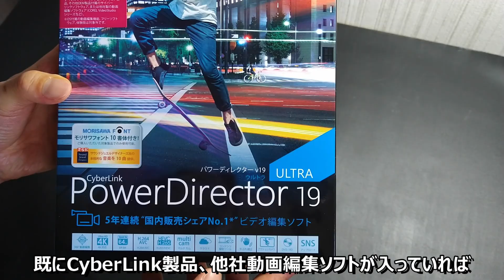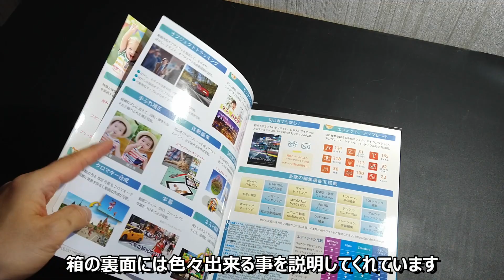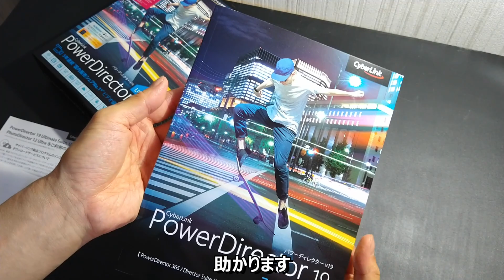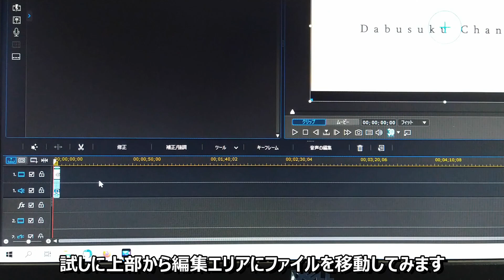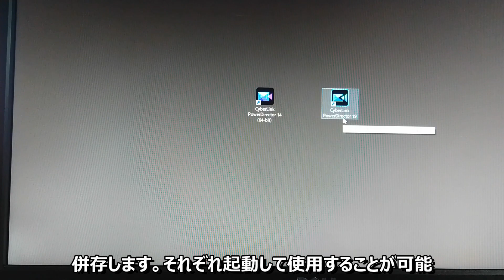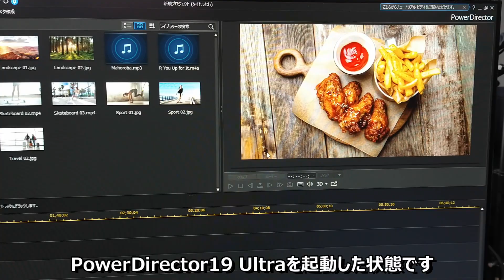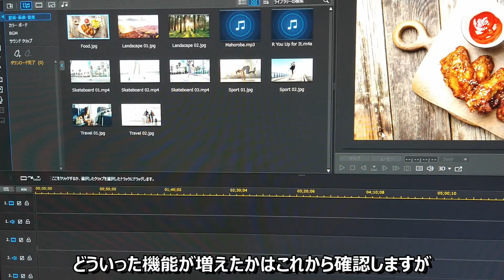[PowerDirector19]動画編集ソフト PowerDirector19 ULTRA 乗換え・アップグレード版でバンドル版(付属版)からアップグレード出来るのか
旧バージョンがインストールされているPCに
パッケージ版「PowerDirector19 ULTRA 乗換え・アップグレード版」で
アップグレード出来るか試してみました

「乗換え・アップグレード版」とは・・・
既にサイバーリンク製品のいずれか、もしくは他社動画編集ソフトウェアを
持っていれば購入できる乗換え・アップグレードパッケージ
※ただし、OS付属の動画編集機能、フリーソフトウェア、体験版は対象外

最近はサブスクリプションでの販売が増えてきて
PowerDirectorにもPowerDirector365という製品がありますが
買い切りの物が欲しかったのでこちらにしました

これまで動画編集してきたソフトはキャプチャデバイスを購入した際に
付属してきた「PowerDirector14(機能限定版)」
使い慣れ、そろそろ機能限定されていないフルバージョンが使いたくなり
探した結果、「乗換え・アップグレード版」なるものがある事を発見
かなりバージョン差があるが使えるのかどうか・・・

 ◆「PowerDirector19 ULTRA 乗換え・アップグレード版」※楽天市場へリンク(価格比較)

↓他の動画もぜひ見てね↓
◎#1[自作PC]一から始める自作PC(Ryzen5 3500搭載)　自作PCの流れをざっくりみていこう ～ハードウェア編～
◎#10[家庭菜園]春まき スナップエンドウを育てる　種まき(2月)～発芽・間引き作業　プランター栽培
◎[Android11]アンドロイド１１から追加された新機能「画面録画」の使い方 ～内部音声(デバイス音)＋マイク音の同時録音～
◎[DIY]雨戸の塗装をやってみた　全工程(ヤスリがけ→マスキング→塗装→テープ剥がし→完成まで)
◎[DIY]自分で出来る！意外と簡単！スーツケースキャスターの車輪(タイヤ)交換
◎[ジョワイユ]中華製？１万円台24型TVを買った【24TVSMM-S】～ディスプレイアームを使って作業デスクに設置したら最高だった～